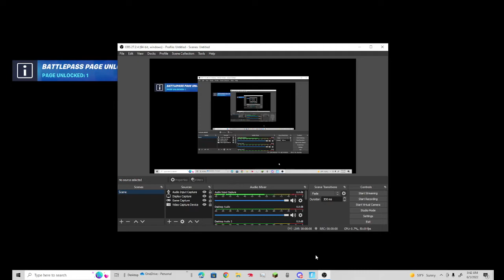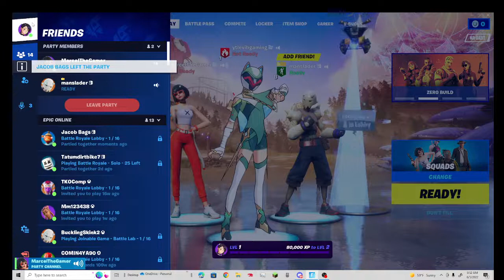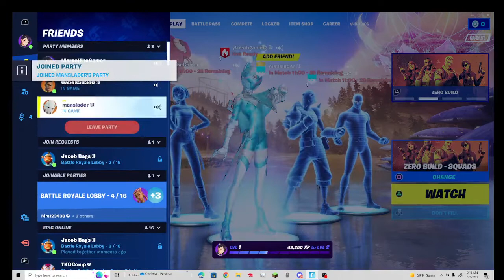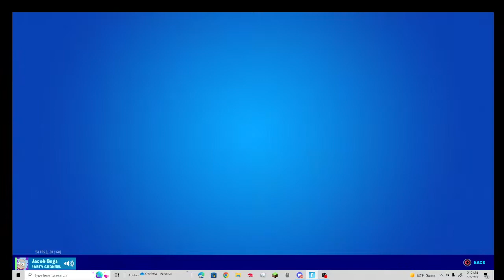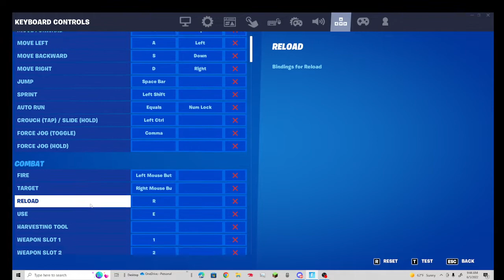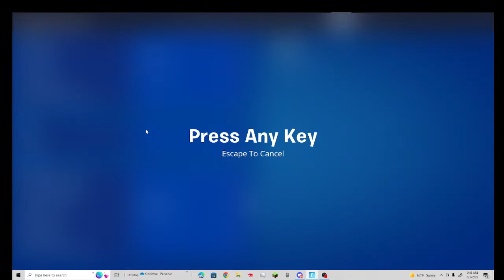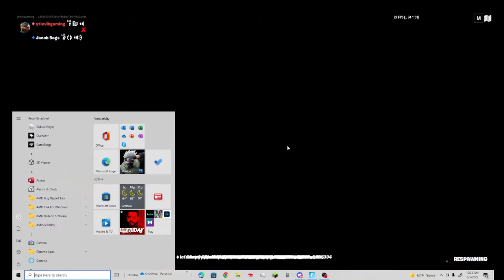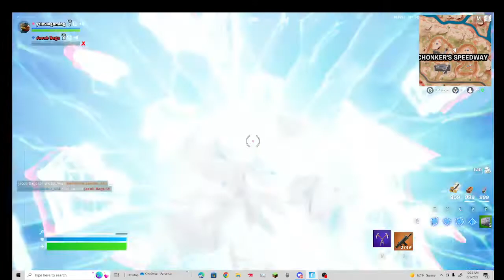fortnite new season